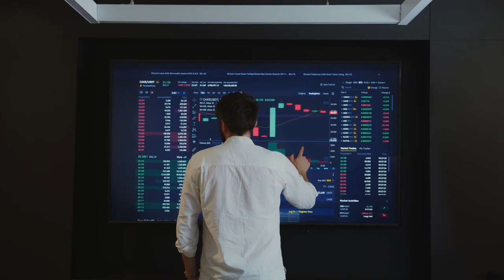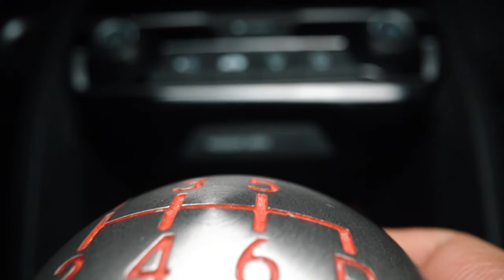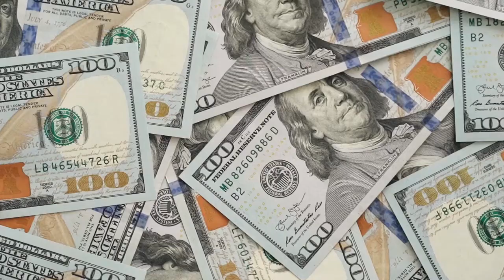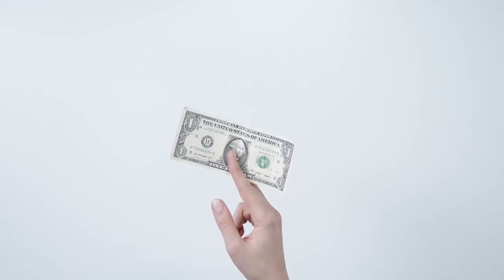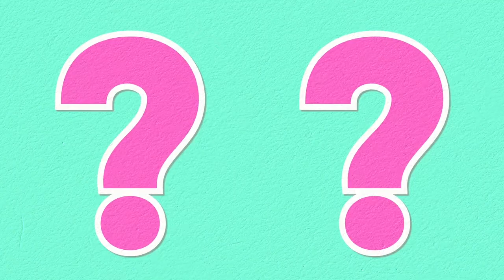2022 Ford F-150 Lightning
2022 Ford F-150 Lightning

Cars, All Cars Electric - Here you will find all the news about the latest electric cars of the moment,

How many lightnings will f150 have in 2022?

15,000 Lightning trucks
For 2022, 15,000 Lightning trucks will be produced in all. That technically should resolve the supply problem facing Ford, which has reported receiving 120,000 reservations to date for the all-electric pickup.

How much will the 2022 F-150 Lightning be?

The 2022 Ford F-150 Lightning electric truck will cost anywhere from $39,974 to upwards of $95,000 with every available option, plus a $1,695 destination charge. All Lightning models for the 2022 model year will be 4-door/5-passenger SuperCrew trucks with 5.6-foot cargo beds

When can I order a 2022 Ford F-150 Lightning?
Per the document, Ford will open up orders to F-150 Lightning reservation holders starting in January. The company will proceed in waves until the 2022 production allotment is filled. Customers who can't get their preferred configuration can opt to postpone their reservation or get a full refund

How many F-150 Lightning Reservations are there?

200,000 reservations
A 3-Year Wait. But those questions haven't stopped potential buyers from spending $100 to line up for the chance to buy a Lightning. Ford says it has received more than 200,000 reservations. The company has the capacity to build 15,000 of the trucks in 2022, 55,000 in 2023, and 80,000 in 2024

How much does it cost to charge a 2022 Ford Lightning?

On average, at-home charging a standard model Ford Lightning costs around $13.91. The average price for the extended-range battery would be around $18.59 at home.

When can I get my F-150 Lightning?
As the 2024 model year nears, in mid-2023, Ford expects to hit the announced 150,000 per year F-150 Lightning production level. There are already 200,000 F-150 Lightning reservations. That means that many current reservation holders could be waiting until 2024 to receive their new truck

"ford f-150 lightning"
"ford f-150 lightning review"
"f-150 lightning"
"f-150 lightning review"
"f150"
"f150 lightning"
"f150 lightning review"
"ford f150 lightning"
"ford lightning"
"ford lightning review"
"ford f-series ev"
"ford ev"
"ev review"
"ev truck"
"electric truck"
"electric pickup truck"

About Cars, All Cars Electric - Here you will find all the news about the latest electric cars of the moment, from Tesla to BMW, Mercedes, Volkswagen, Kia and more;
🎥 Videos about Electric cars, vehicles such as Mercedes, Audi, BMW, Tesla and more
🎨  Written, voiced and produced by Cars All Electric